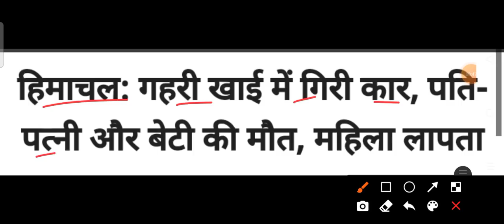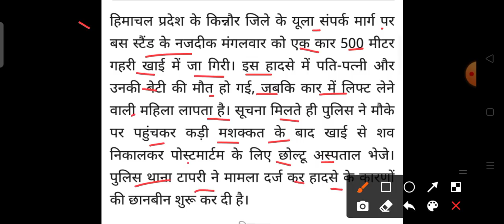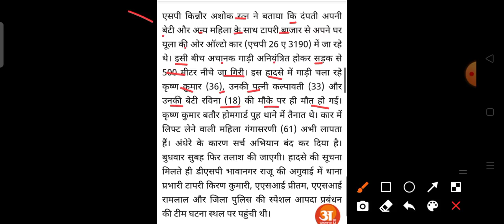हिमाचल प्रदेश में हुआ बड़ा सड़क हादसा HP Breaking News